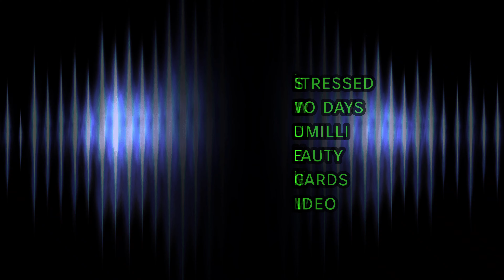Maredumilli - The Unseen Beauty || Maredumilli Telugu Vlogs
Hey Guys ,

In this video I showed just some places from Maredumilli Vlogs..

Don't skip the video And Watch completely..

And Watch Maredumilli Vlogs Too..

Watch The Vlogs Completely... I'm sure you'll love the place..

And try to comment your suggestions..

Watch previous videos and have a great day 🙂

Product Links : 👇👇

Marklif Gorilla Tripod : 👇

BOYA by-MM1 Universal mic : 👇

 Flash Stand Adapter : 👇